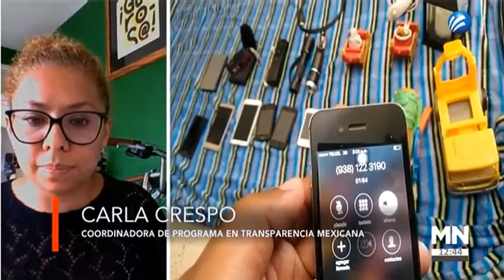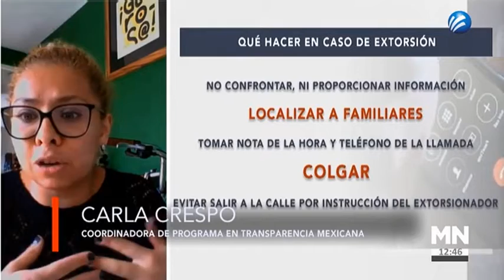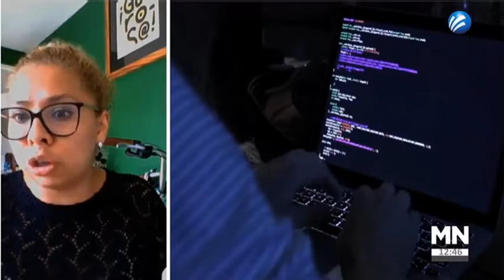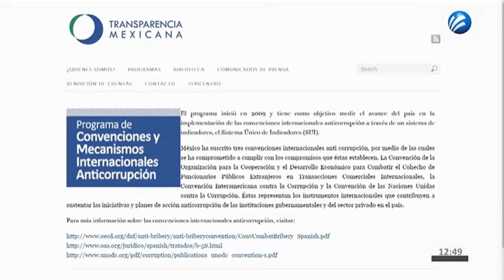Entrevista a Carla Crespo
¿Qué tanto se ha avanzado realmente en el combate a la corrupción?

Carla Crespo, Coordinadora del programa en Transparencia Mexicana nos habla al respecto.